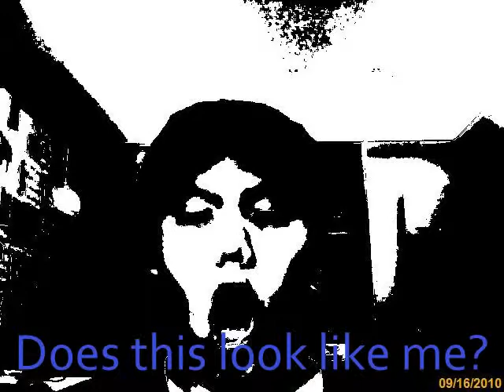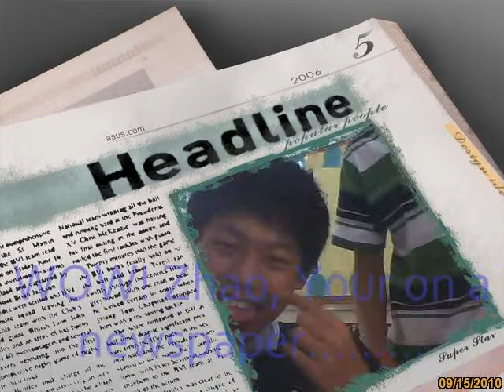Sean Chang with IBSH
CPU class homework